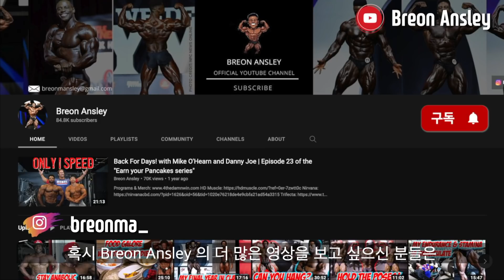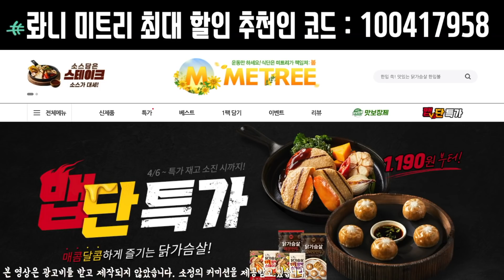ㅁ두껍고 입체적인 등 근육을 위한 최고의 등 운동 루틴!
가입시 로니 추천인 코드 [ RONIE -RF ] 를 입력해주시면 됩니다!

🚀[시트루 아르기닌x로니] *5+2 이벤트
아래 링크로 들어가시면 시트루 아르기닌 제품을 할인가에 구매 가능합니다ㅎㅎ